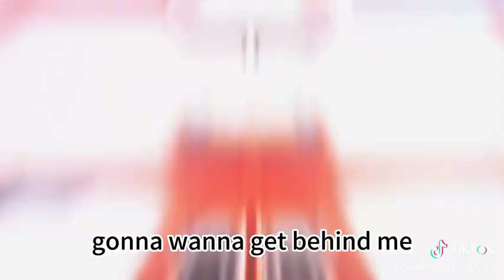Super Wings - Swing with Super Wings!